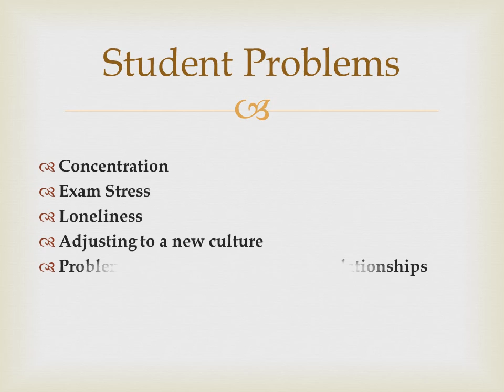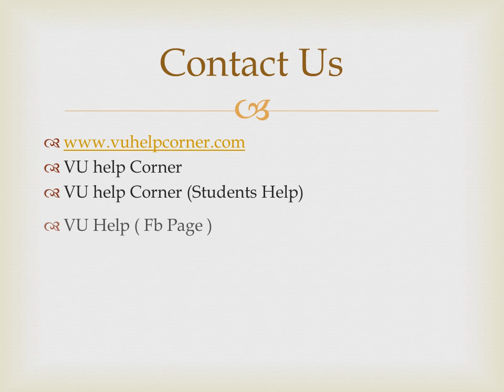VU HELP CORNER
Vu Help Corner Provide a platform for students entertainment and PAPER PATTERN FOR FINAL TERM OF CS, MGT, PSY , ENG 2017